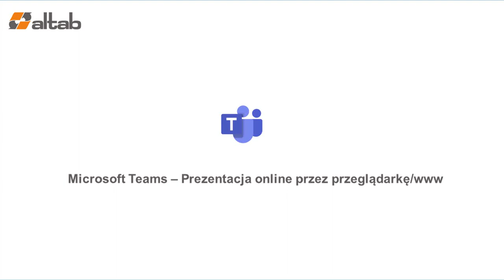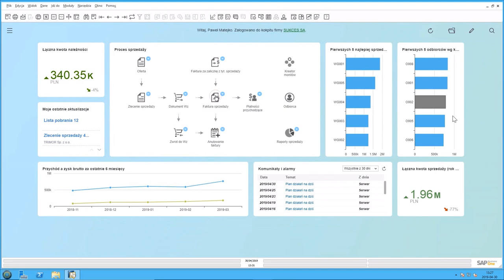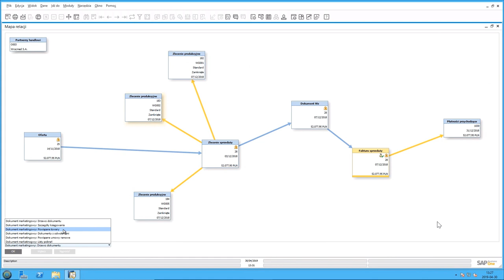Microsoft Teams - Prezentacja online przez przeglądarkę/www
👉Microsoft Teams umożliwia przeprowadzanie prezentacji i organizowanie spotkań również dla tych osób, które nie mają zainstalowanej aplikacji na swoich urządzeniach. Sprawdź, jak w łatwy sposób zorganizować spotkanie online z pomocą aplikacji Microsoft Teams na przykład dla osób spoza firmy.

👉Dzięki funkcji udostępniania pulpitu możliwe jest prezentowanie całej zawartości ekranu wraz z pełną aktywnością. Jest to więc doskonałe rozwiązanie do prowadzenia prezentacji online w czasie rzeczywistym.

👉Dodatkowo w aplikacji  Microsoft Teams możliwe jest również nagranie spotkania i po jego zakończeniu udostępnienie linku do nagrania uczestnikom. Bardzo przydatna jest również funkcja czatu, który umożliwia uczestnikom przesyłanie wiadomości błyskawicznych, obrazów, czy plików.

👉Dzięki Microsoft Teams można uczestniczyć w spotkaniach online, bez konieczności instalowania aplikacji. Wystarczy tylko kliknąć w link znajdujący się w wiadomości mailowej i dołączyć poprzez przeglądarkę.

00:00 - Udostępnianie ekranu przez Teams - wprowadzenie
00:39 - Mail z linkiem do spotkania
01:04 - Dołączanie do spotkania na Teams przez przeglądarkę
01:24 - Udostępnianie prezentacji Power Point podczas spotkania na Teams
01:37 - Udostępnianie pulpitu
02:43 - Outro